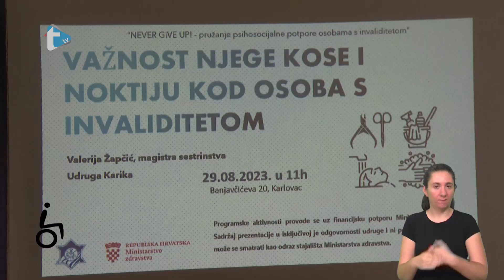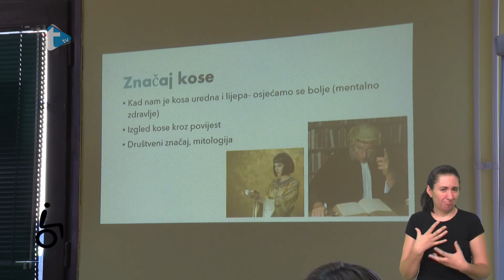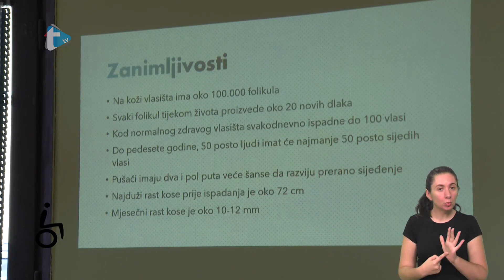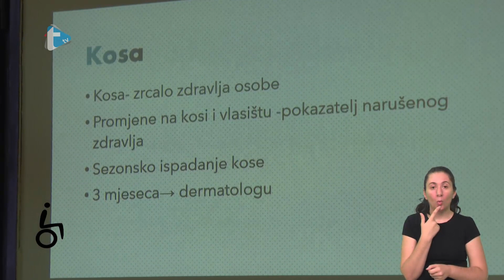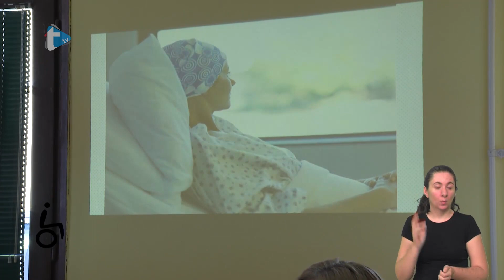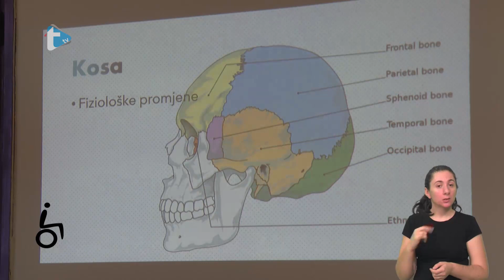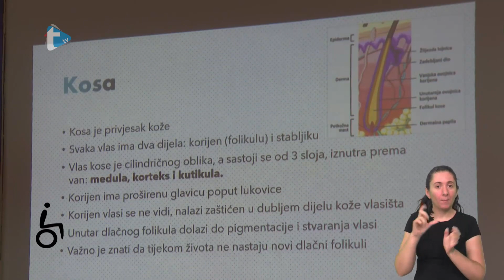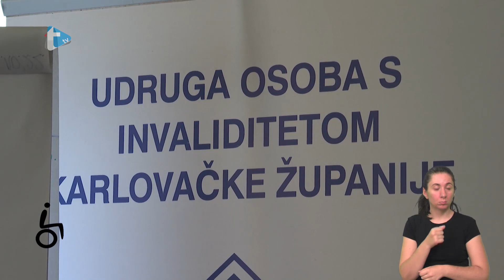Mogu sve - Njega kose i noktiju - 11. 9. 2023.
Mogu sve
Njega kose i noktiju
Trend tv